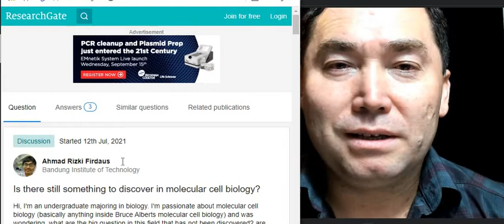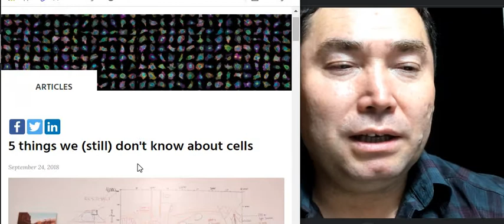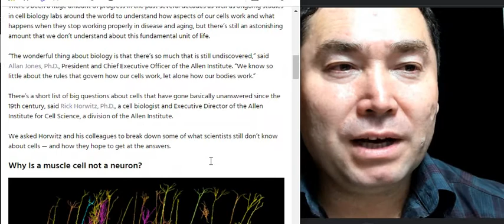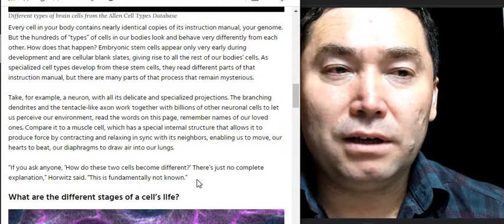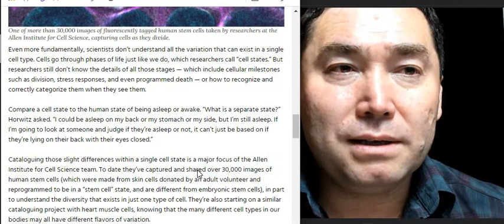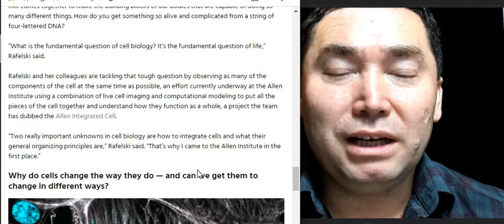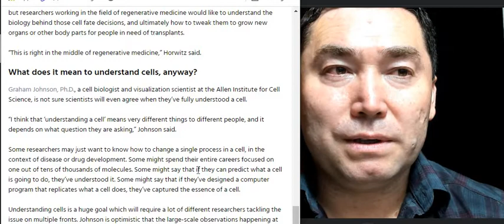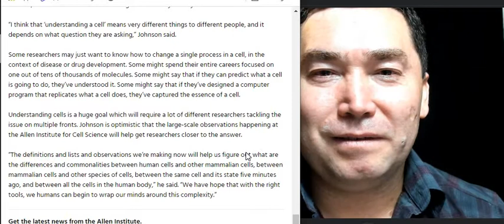پنج دنہ کلان سئوال دہ بارے خلیہ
دہ ازی ویڈیو، مہ یک مقالہ رہ شیئر مونوم، کی دہ نظر مہ، اونایی کی دہ بارے سیل بائیولوجی متجسس استن، میتنن ازی مقالہ مستفید شونن